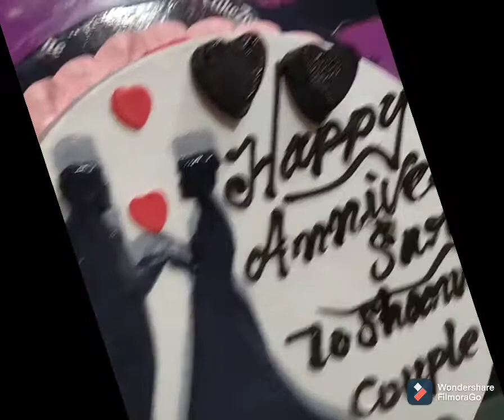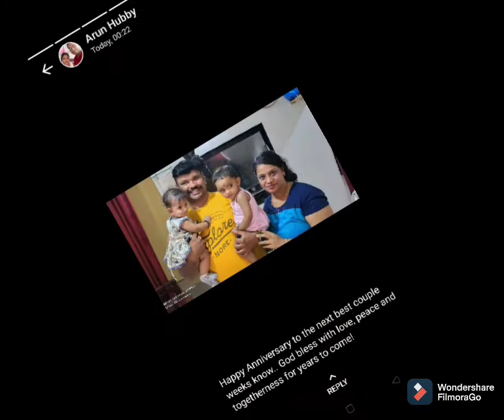Wedding anniversary to my Anna and Anni